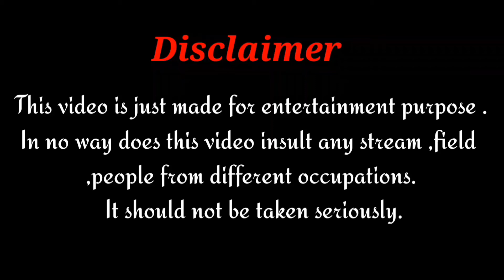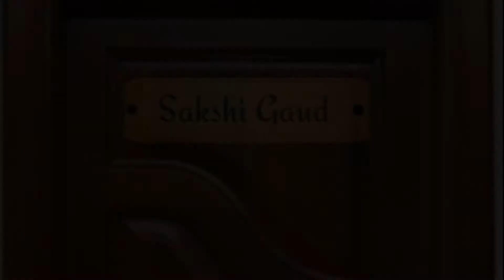दया की धमाकेदार बॉलिंग देखकर आपके होश उड़ जाएंगे 😂😂। dayaben tmkoc bowling | Sakshi Gaud.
This video is going to be a very exciting video here we will see Daya Garba Balling in extra ordinary way. This is also IPL special video if you all like ipl then this video is must for you. I know you will enjoy this video.